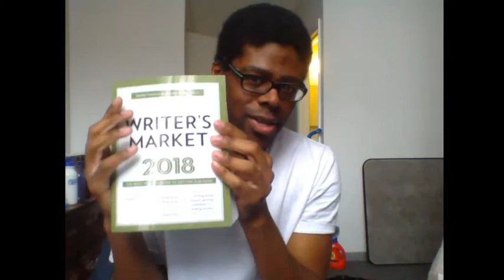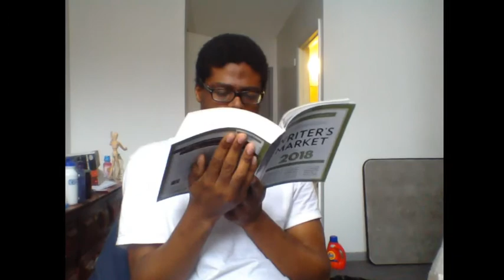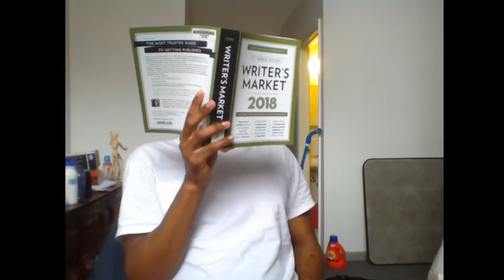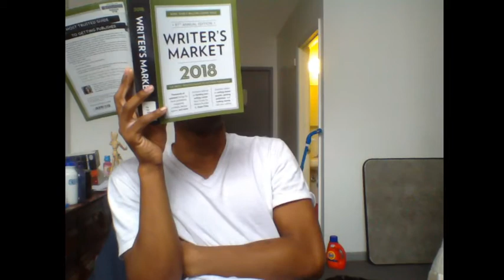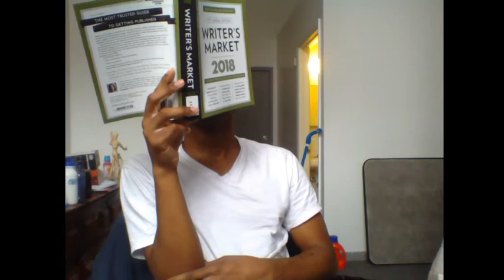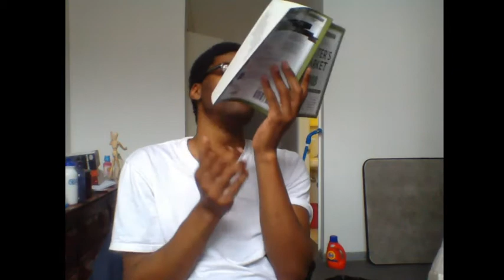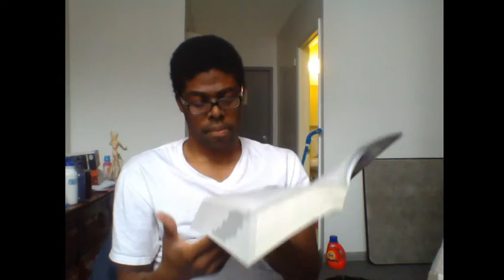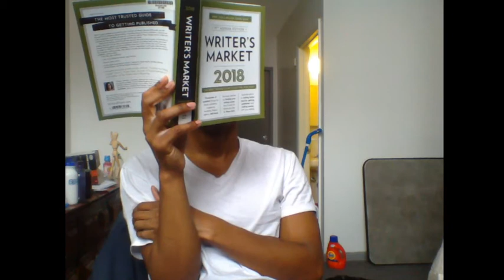Lifelong Reading #9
I'm happy that this turned out the way that it did. Really, I'm very happy.